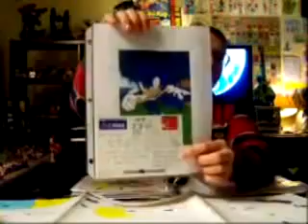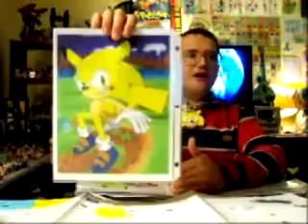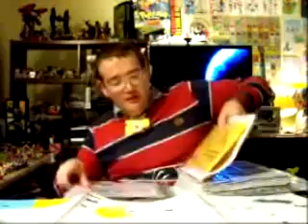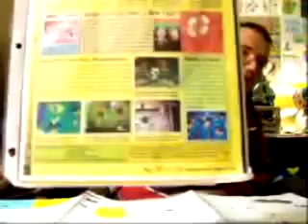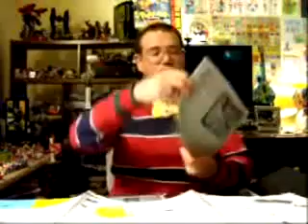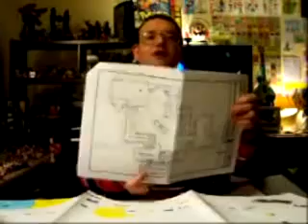The Chronicles of Chris-Chan: It's Business Time! (Part Two)